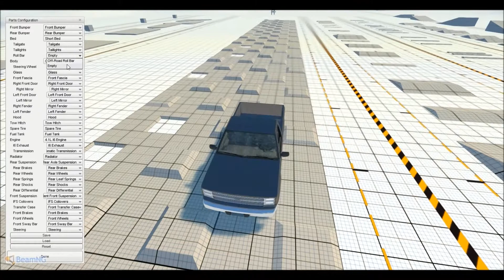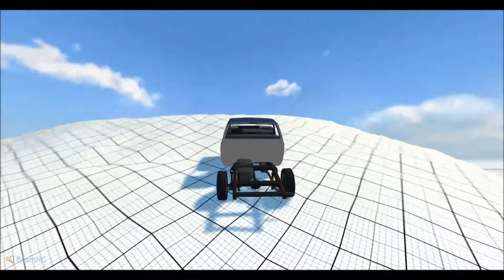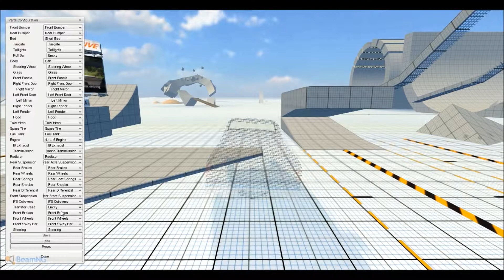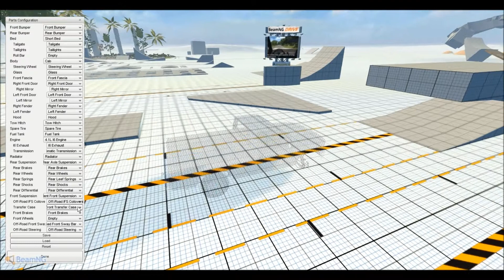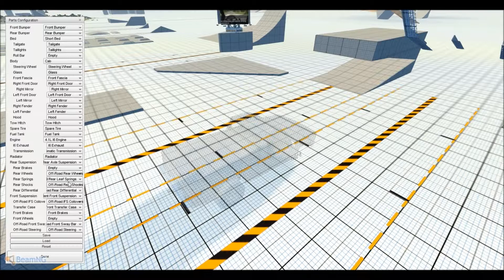BeamNG (Crash'm'all) Sorry!!!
Hi just me saying sorry for being away for so long just wach the vid for the reason.     BeamNG